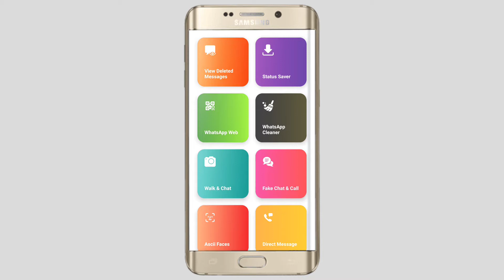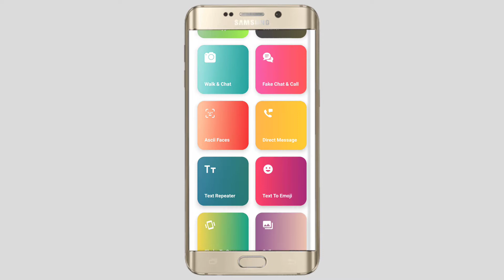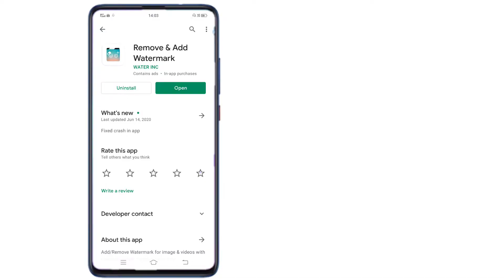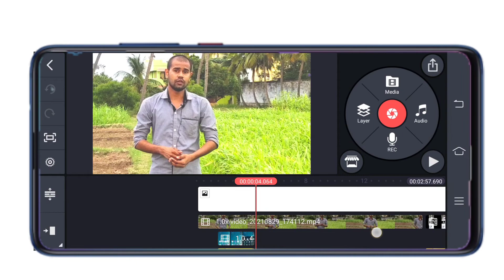top useful apps for android 2021 | best android apps 2021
Your Queries -

top useful apps for android 2021

android apps

top apps

2021 android apps

free apps 2021

top android free apps

best apps

top 10 android

apps 2021

android

android 2021

Hello friends mera name hai tausif aur apka hmare youtube channel me swgat hai iss vedio me hamne bataya hai top 10 apps ke bare me jo ki bahot amazing hai
Ummid karta hu vedio samjh aa gya hoga Dhanyabaad

Hello friends my name is tausif and yours is a guide in our youtube channel in this video we have told about top 10 apps which is very amazing
 I hope the video has come to understand thank you

1.kineMster pro डाउनलोड करें बिना watermark के Vedio Link 🔷

2.Picku App से फोटो Cut कैसे करें 🔷